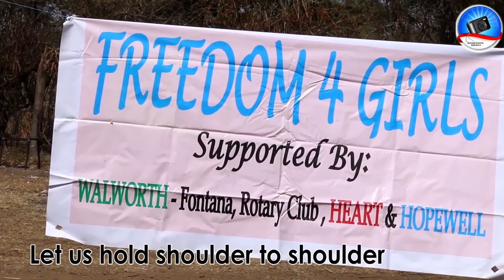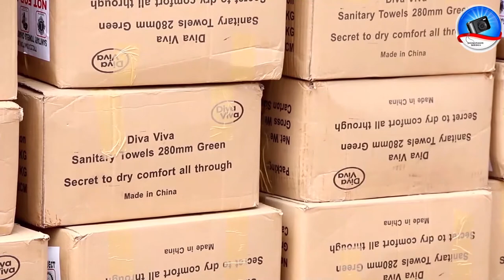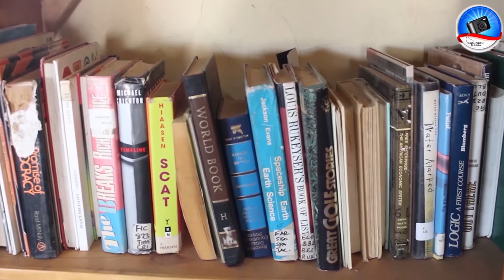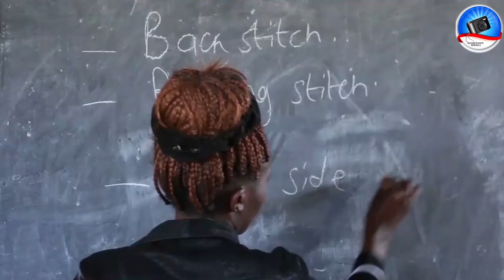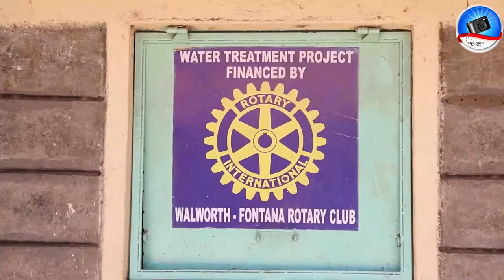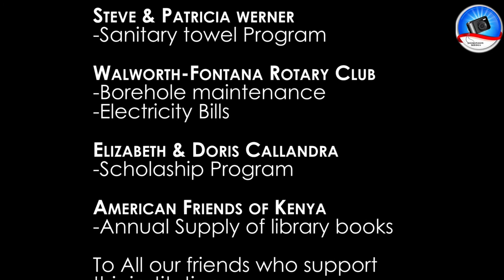Hopewell Highschool Documentary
Best Highschool Documentary in Kenya done by Dominion Media